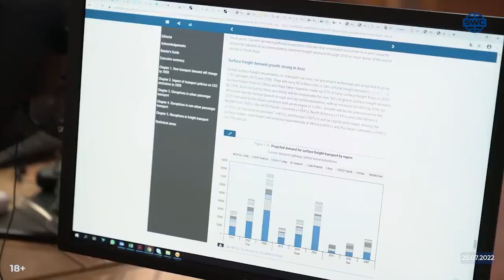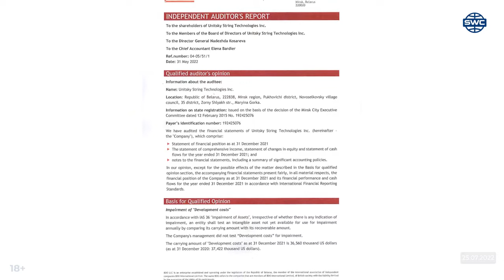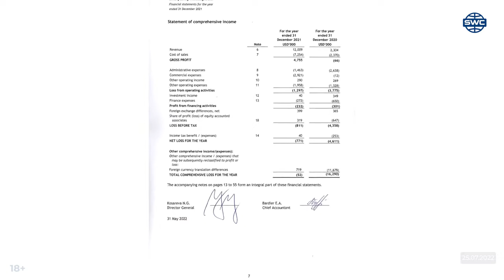SWC | News of the Sky World Community crowdfunding platform | Release 267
👉Sky World Community - News

CONTENT

👉0:59 Talented young people from the UAE have appreciated the string transport in Sharjah
👉2:24 The results of the audit
👉3:13 A top manager of the company developer has received a certificate from the American Institute of Project Management

uSky is an innovative aboveground electric transport that runs on high-strength string rails. At present, the project is attracting investment to enter the global transportation market. Since 2016, the uSky transport has been tested in Belarus, from 2019 - in the United Arab Emirates.

Why invest in Unitsky String Technologies